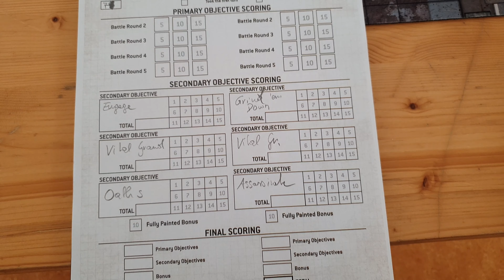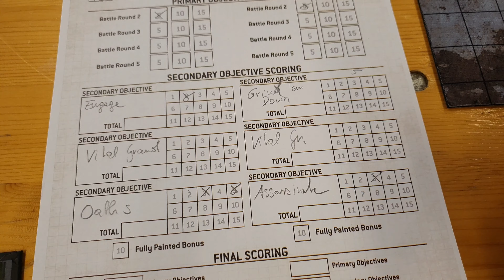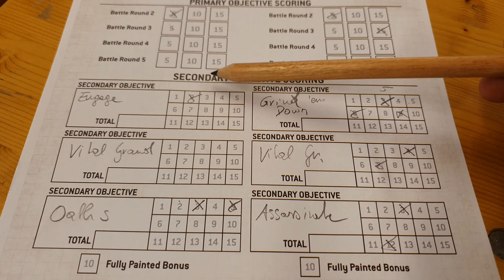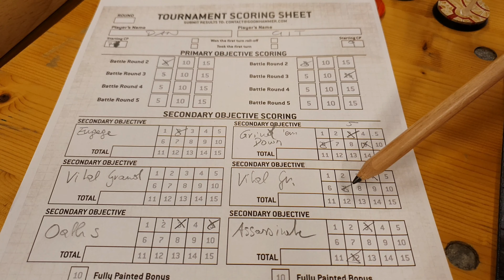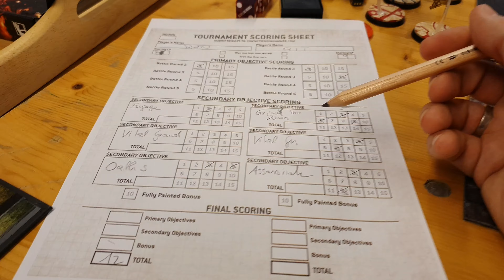Warhammer 40k Battlereport: White Scars vs. Adeptus Custodes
Summary Battlerep, German. 2.000 Points

++ Battalion Detachment 0CP (Imperium - Adeptus Astartes - White Scars) [105 PL, -5CP, 2,000pts] ++

**Chapter Selector**: White Scars

+ Stratagems +

Relics of the Chapter [-2CP]: 2x Number of Extra Relics

+ HQ +

Kor'sarro Khan [6 PL, 110pts]

Primaris Chaplain on Bike [7 PL, -2CP, 140pts]: 4. Mantra of Strength, 5. Recitation of Focus, Benediction of Fury, Chapter Command:  Master of Sanctity, Chogorian Storm, Litany of Hate, Stratagem: Hero of the Chapter, Stratagem: Tempered by Wisdom, Wise Orator

Primaris Librarian [6 PL, 120pts]: 3) Null Zone (Aura), 3) Ride the Winds, 6) Psychic Fortress (Aura), Chapter Command:  Chief Librarian, Psychic Mastery, Tome of Malcador, Warlord

+ Troops +

Incursor Squad [5 PL, 105pts]
. 4x Incursor: 4x Bolt pistol, 4x Frag & Krak grenades, 4x Occulus bolt carbine, 4x Paired combat blades
. Incursor Sergeant

. Incursor Sergeant

Intercessor Squad [5 PL, 100pts]: Auto Bolt Rifle
. 4x Intercessor: 4x Bolt pistol, 4x Frag & Krak grenades
. Intercessor Sergeant

+ Elites +

Bladeguard Veteran Squad [10 PL, 175pts]
. 4x Bladeguard Veteran: 4x Frag & Krak grenades, 4x Heavy Bolt Pistol, 4x Master-crafted power sword, 4x Storm Shield
. Bladeguard Veteran Sergeant: Heavy Bolt Pistol

Primaris Apothecary [5 PL, -1CP, 95pts]: Chapter Command:  Chief Apothecary, Plume of the Plainsrunner, Selfless Healer, Stratagem: Hero of the Chapter

Vanguard Veteran Squad [14 PL, 190pts]: Jump Pack
. Vanguard Veteran: Lightning Claw, Storm shield
. Vanguard Veteran: Astartes Chainsword, Storm shield
. Vanguard Veteran Sergeant: Lightning Claw, Storm shield

+ Fast Attack +

Attack Bike Squad [6 PL, 165pts]
. Attack Bike: Multi-melta
. Attack Bike: Multi-melta
. Attack Bike: Multi-melta

Attack Bike Squad [2 PL, 55pts]
. Attack Bike: Multi-melta

Inceptor Squad [14 PL, 275pts]: 4x Inceptor, Inceptor Sergeant, Plasma Exterminator x2

+ Heavy Support +

Eradicator Squad [7 PL, 135pts]: Melta rifle
. 2x Eradicator: 2x Bolt pistol
. Eradicator Sgt

+ Dedicated Transport +

Land Speeder Storm [3 PL, 55pts]

++ Battalion Detachment 0CP (Imperium - Adeptus Custodes) [98 PL, 9CP, 1,998pts] ++

Battle Size [12CP]: 3. Strike Force (101-200 Total PL / 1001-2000 Points)

Shield Host: Dread Host

+ Stratagems +

Open the Vaults [-1CP]: Open the Vaults: 1 Extra Relic

+ HQ +

Shield Captain in Allarus Terminator Armor [6 PL, -1CP, 118pts]: Admonimortis, All-seeing Annihilator, Castellan Axe, Misericordia, Ten Thousand Heroes

Shield-Captain on Dawneagle Jetbike [9 PL, -1CP, 178pts]: Auric Aquilas, Captain-Commander, Hurricane Bolter, Misericordia, Superior Creation, Unstoppable Destroyer, Warlord

+ Troops +

Custodian Guard Squad [11 PL, 246pts]
. Custodian: Sentinel Blade, Storm Shield
. Custodian: Guardian Spear
. Custodian: Guardian Spear

Sagittarum Custodians [7 PL, 159pts]
. Sagittarum Custodian: Misericordia
. Sagittarum Custodian: Misericordia
. Sagittarum Custodian: Misericordia

. Sagittarum Custodian: Misericordia
. Sagittarum Custodian: Misericordia
. Sagittarum Custodian: Misericordia

+ Elites +

Allarus Custodians [12 PL, 300pts]
. Allarus Custodian: Castellan Axe

Contemptor-Achillus Dreadnought [9 PL, 160pts]: 2x Lastrum Storm Bolter

Prosecutors [3 PL, 60pts]: Sister Superior
. 4x Prosecutor: 4x Boltgun, 4x Psyk-Out Grenades

Vexilus Praetor [6 PL, 125pts]: Castellan Axe, Vexilla Magnifica

+ Fast Attack +

Venatari Custodians [16 PL, 229pts]
. Venatari Custodian: Misericordia, Venatari Lance
. Venatari Custodian
. . Kinetic Destroyer and Tarsus Buckler

Vertus Praetors [12 PL, 264pts]
. Vertus Praetor: Misericordia, Salvo Launcher
. Vertus Praetor: Hurricane Bolter, Misericordia